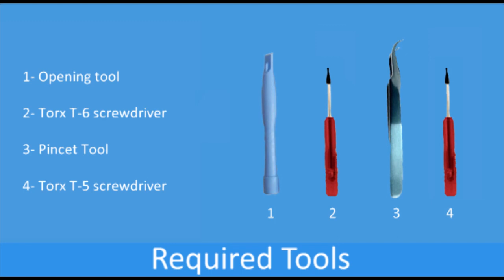BlackBerry Curve 8520 repair, disassembly manual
Like Rounded.com on Facebook to read about the newest phones, video's and see our excusive offers, discount promotions and new promotions!